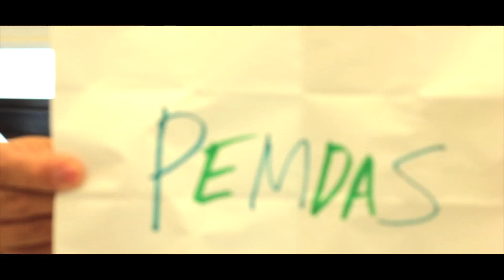Math Rap - Pursuit of Mathematics (Kid Cudi PEMDAS Math Parody)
Lyrics are below:

Ball it up, Soak it in
Another lesson to begin
use it in math and rembmer it for the win
Parenthesis exponents
multiply and divide, add and subtract, what goes next? no need to decide
Orders of operation
talking about PEMDAS
Basic math calculations
talking about pemdas
Study really hard for the test of tomorrows
Persistence is key in avoiding all your sorrows

Im in the persuit of mathematics I know
Everything I learn someday it might be gold. (.yeaah)
Ill be fine once i get it
Ill be gooodd.

Im feeling my math, feeling my flow
follow these steps, this is how it goes
do the brackets, thats whats first
exponents next as we rehearsed
multiply, don't clown at my rap
divide my skills,  u just half
add it up like credit card bills
negatives , chicago chills
 Orders of operation
talking about PEMDAS
Fundamentals of math
talking about pemdas

Before this song comes to an end
An acronym for you my friend
Please excuse my dear aunt sally  (heyyyy)
That stands for pemdas buddy
Im not trying to be a rapper
Im just trying to hear your laughter
But in all seriousness
My passion stays continuous, cause...